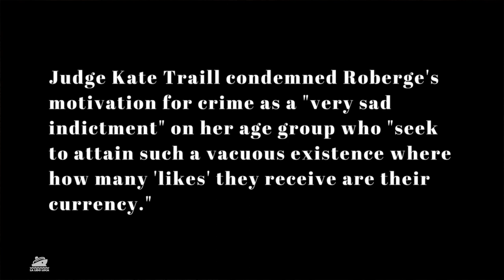Cocaine Cruise and the Dangers of Internet Fame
In today's video, we look at the case of three Canadiens sentenced for attempting to smuggle cocaine into Australia via cruise ship. We have a conversation about the price or danger of internet fame. It's the cocaine cruise and the dangers of internet fame.

Support us for free by shopping on Amazon through this

*OUR VLOGGING GEAR
Sony DSC-HX80
Camera Case
Wind Muffs
Waterproof Action Camera
Bendable Tripod
iPhone 7 plus
Lavalier Mic for iPhone

*CRUISE GEAR WE HAVE USED AND RECOMMEND
Packing Cubes
Lightweight Backpack
Travel Locks
Luggage Tags
6 Port USB Charger